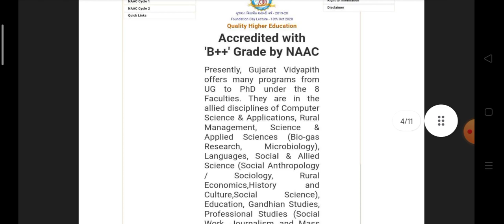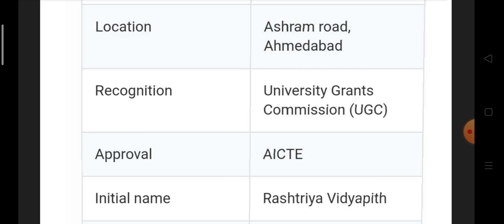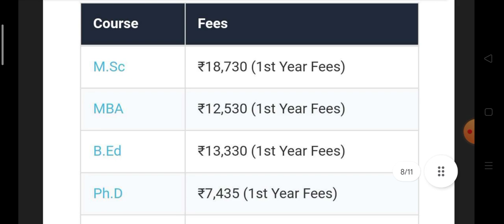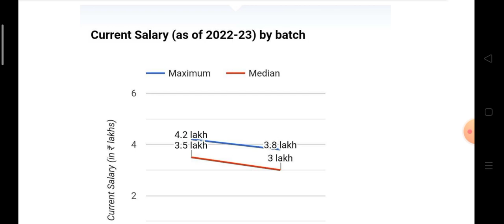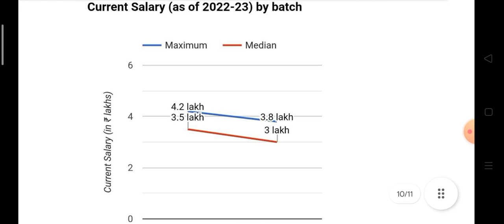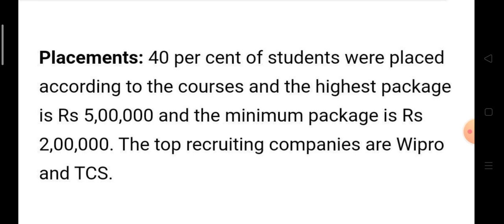Gujarat vidyapeeth review addmission process available course average placement ranking etc.